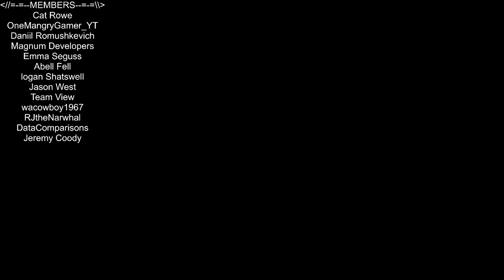Stein.World - Code's Quest Log 2 - BACON!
In this episode of Stein.World we get to collect bacon, potato's, and fish for the cook. If the miners dont eat, they dont work, and I dont get any gold. Sad Code Noises. Love you all!!!

🎮Stein.World🎮